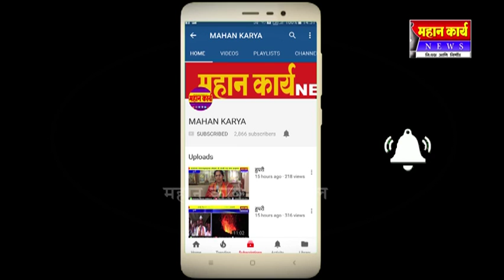शिरोळ तहसिल कार्यालयात नेताजी सुभाषचंद्र बोस यांची १२० वी जंयती साजरी